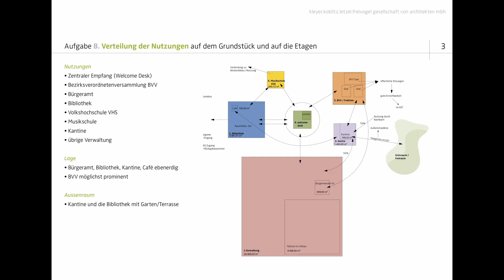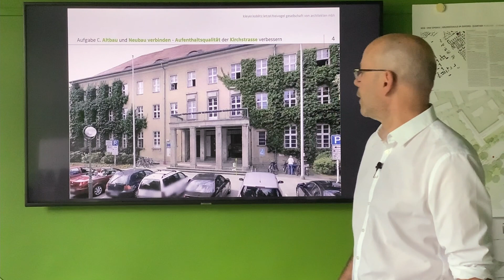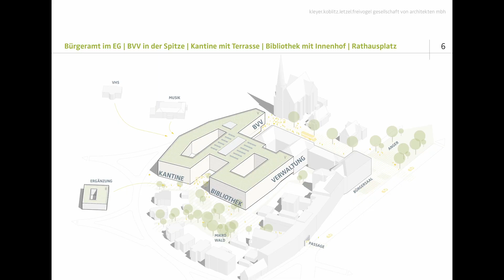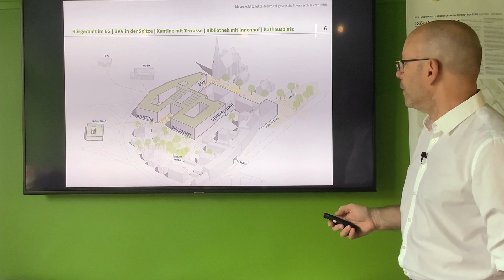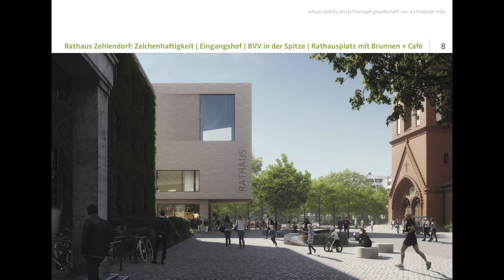Ein neues Rathaus für Steglitz-Zehlendorf | Städtebauliche Idee #2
Ideen für die Erweiterung des Rathauses Zehlendorf
Städtebauliche Idee #2
Planungsteam: kleyer.koblitz.letzel.freivogel architekten mit agu | Goldmann Landschaftsarchitektur